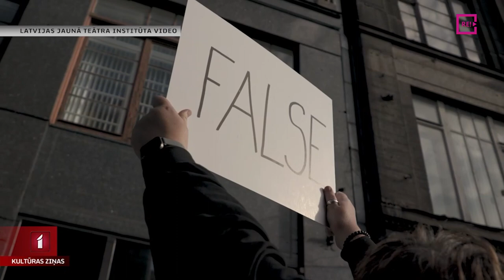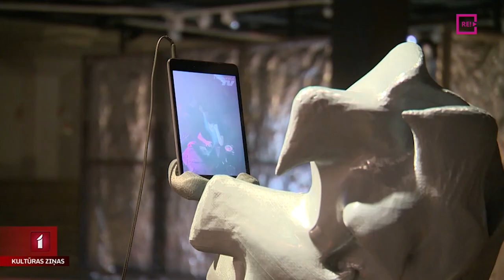Latvijas mākslinieki un zaļā kultūrpolitika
Klimata pārmaiņas ziņu virsrakstos šogad manītas vairāk nekā citus gadus, arī saistībā ar mākslu. Pirms dažām nedēļām apstiprināts Eiropas Savienības plāns kultūras darbībai turpmākajos gados. Tajā norādīts uz kultūras aktīvo lomu, runājot par klimata pārmaiņām un mudinot mainīt cilvēku domāšanu klimata krīzē. Arī Latvijas kultūrpolitikas jaunajā dokumentā “Kultūrvalsts” īpaši izceltas klimata pārmaiņas. Vai un kā mākslinieki Latvijā savos darbos runā par klimata pārmaiņām un kā tiek ievērota zaļā kultūpolitika? Turpina Zane Ozoliņa.